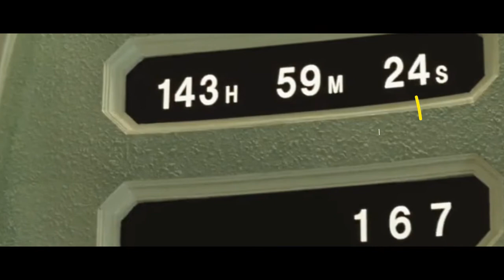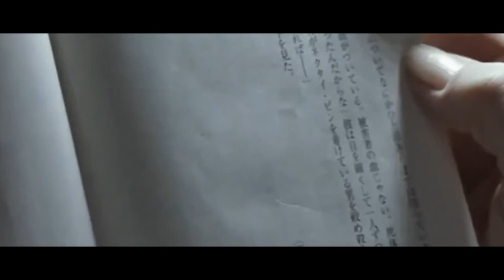NYESEL IKUT PERMAINAN INI | Alur Cerita The Incite Mill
ALUR CERITA FILM THE INCITE MILL (2010)
Thanks sudah mampir ke Demen Alur Channel. Channel yang akan membagikan Alur Cerita Film, Rangkuman Film, Rekapan Alur Cerita Film (recap film), Diskripsi Film, Kesimpulan Film dan review singkat Mince dari film2 bergenre Mystery, Horror atau Thriller dengan berbagai Sub Genre baik Alur Cerita Film Psikopat, alur cerita Film Slasher, Alur Cerita Film Gore dan sebagainya.

Suara : AKU
Yang Ngedit : AKU juga
AKU :
EMAK-EMAK SEN KANAN BELOK KIRI ...
Nonton sendiri, ngedit sendiri (gak punya tim), lemesin ajah.

CHANNEL ATTRIBUTION :
Intro + Sound permission from Hadwin Channel